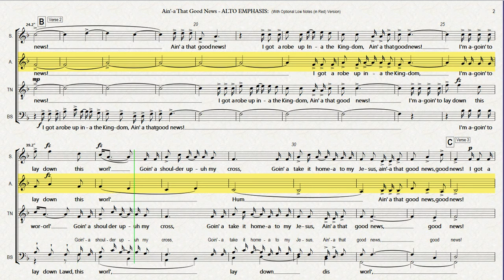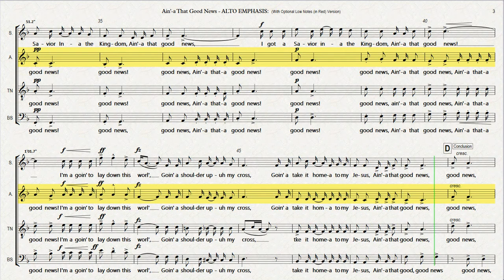Ain'a That Good News ALTO EMPHASIS Optional Low Notes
Rehearsal Instructions:
The Full Playlist for "Ain'-a That Good News" (click on "i" icon in upper right corner to view) contains 5 Videos - 4 for the Individual Vocal Parts and and 1 with all the Vocal Parts balanced together as sung in a performance.

This website is an independent, unaffiliated rehearsal tool for choir members to learn their parts for a song.  "Ain'-a That Good News" is is based on the published version by Hihaw Music.

Ain'-a That Good News
Time  Section/Title
0:00  Verse 1
0:24  Verse 2
0:49  Verse 3
1:13  Conclusion